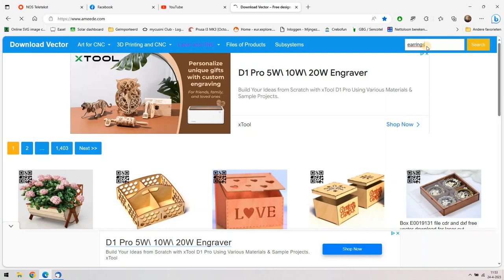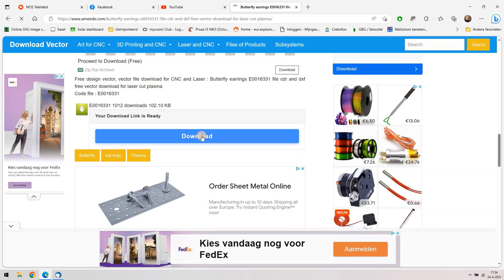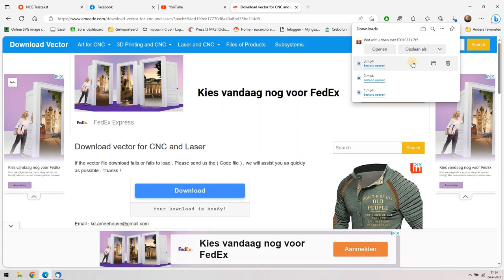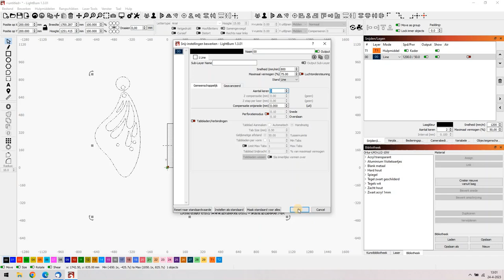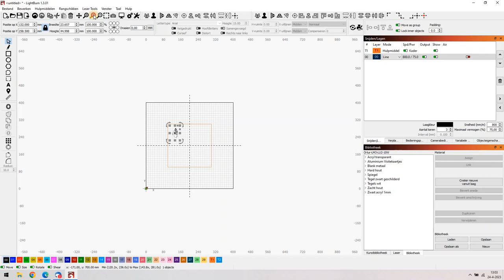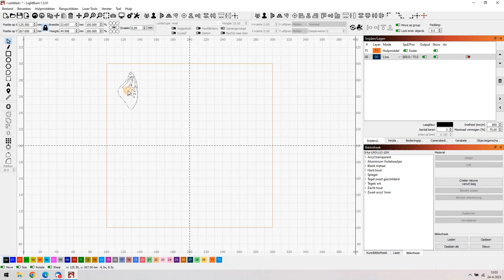Ortur Laser Master 3 Oorbellen van Acryl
Het is bijna Koningsdag, tijd dus om nog even wat te produceren voor de kleedjesmarkt. Ik had nog wat 1mm dik zwart acryl liggen en nog wat materiaal voor het maken van oorbellen. Dus we gaan oorbellen maken. Zorg wel even voor voldoende ventilatie want acryl snijden stinkt behoorlijk. De ontwerpen komen van en de acryl en de oorbel onderdelen van Aliexpress. Veel plezier.